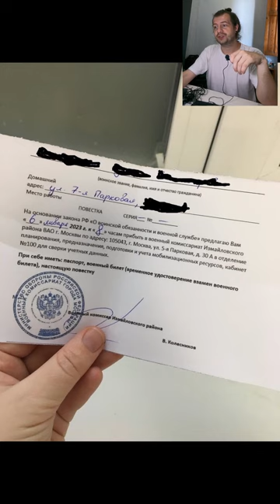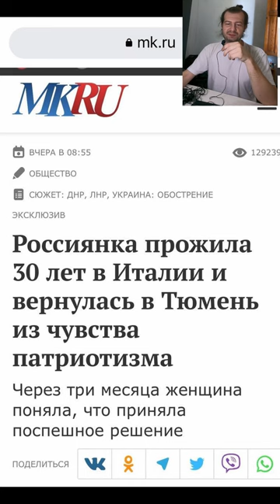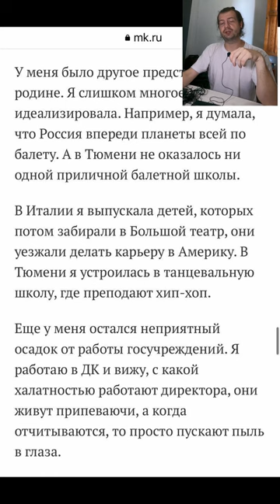Новости за день 20.01.2023